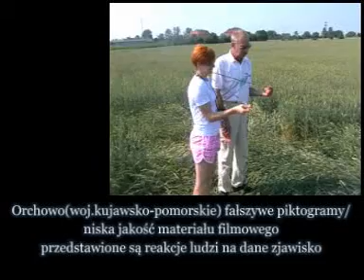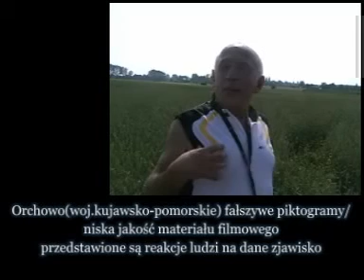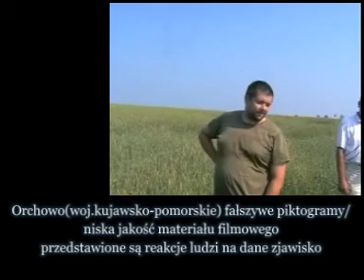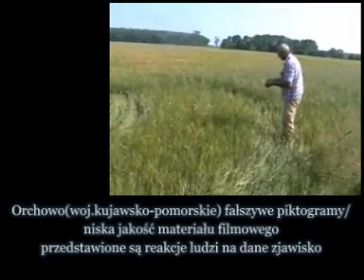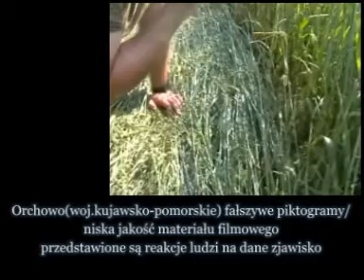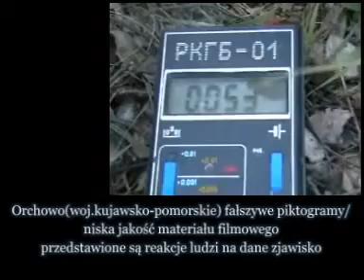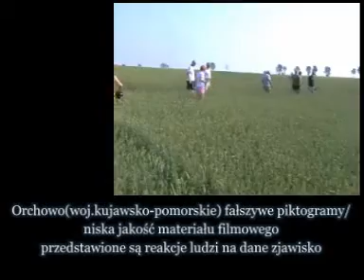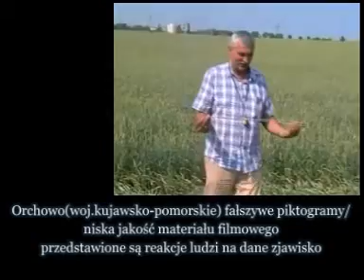Orchowo fałszywe kręgi w zbożu i reakcja ludzi